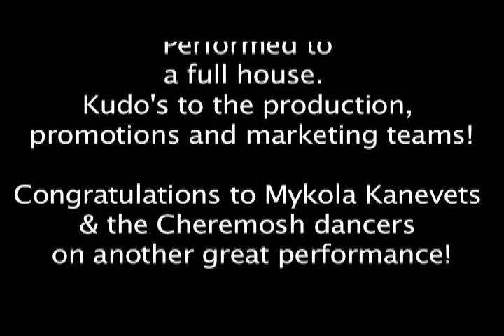Bud'mo Cheremosh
Sampling of dances performed by the Cheremosh Ukrainian Dance Company (Artistic Director: Mykola Kanevets). Production: "Bud'mo Cheremosh" September 2012, celebrating Cheremosh's upcoming journey to Ukraine in 2013. Cheremosh is based out of Edmonton, Alberta, Canada and has been entertaining audiences around the world for over 40 years.
Please note:  Pleskach dance performed by Cheremosh in this video is based on dance motifs of Pavlov Virsky; Staging: Mykola Kanevets.  All other dances in video: Choreography and Staging by Mykola Kanevets.